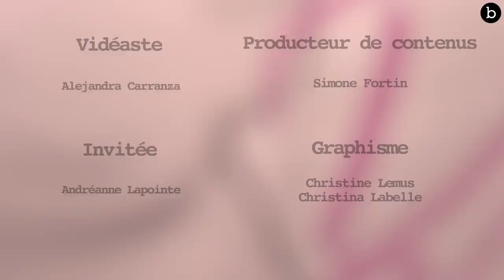On fouille dans la garde-robe de... ANDRÉANNE LAPOINTE alias DIDI LAPI | billie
L'animatrice et créatrice de contenu Andréanne Lapointe, alias Didi Lapi, nous a invité chez elle pour qu'on fouille dans sa garde-robe!
C'est dans la maison qu'elle partage avec son copain Sansdrick, qu'Andréanne nous a montré son impressionnante collection de vêtements!
De ceux qu'elle emprunte à son amie Pézie, en passant par ses souvenirs de voyages, elle a tout dévoillé!